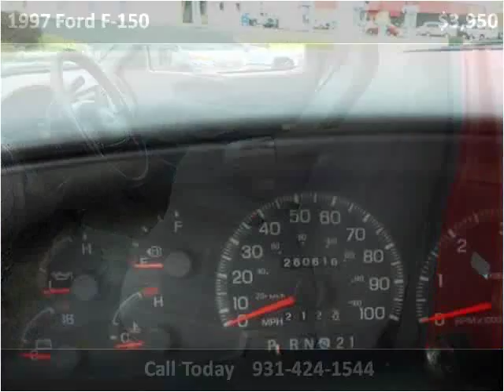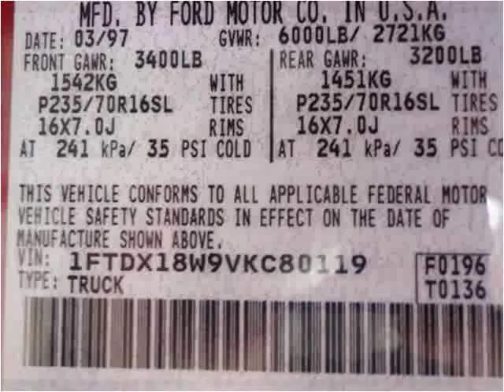1997 Ford F-150 Used Cars Pulaski TN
This 1997 Ford F-150 is available from Brewer Motor Company.